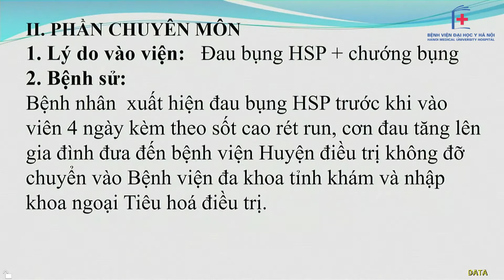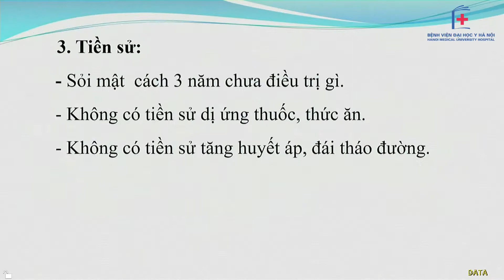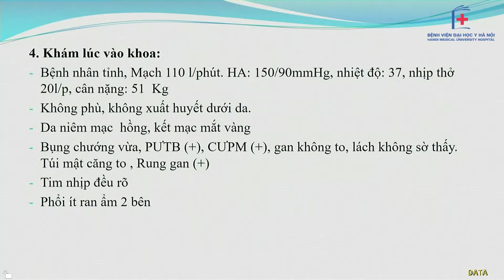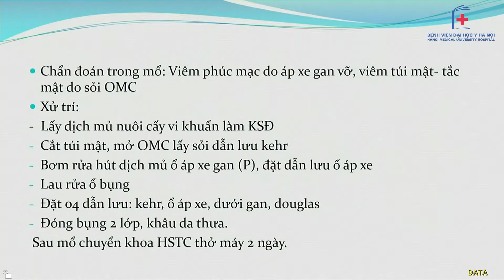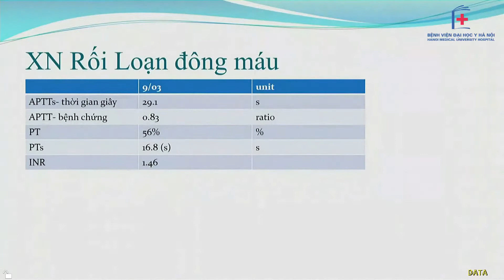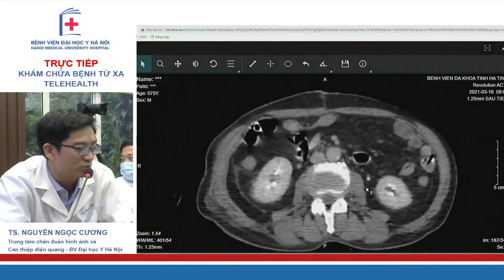Hội chẩn bệnh nhân hậu phẫu viêm phúc mạc do áp xe gan vỡ I BV Đại học Y Hà Nội